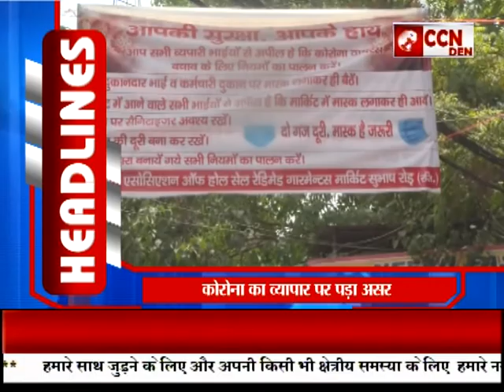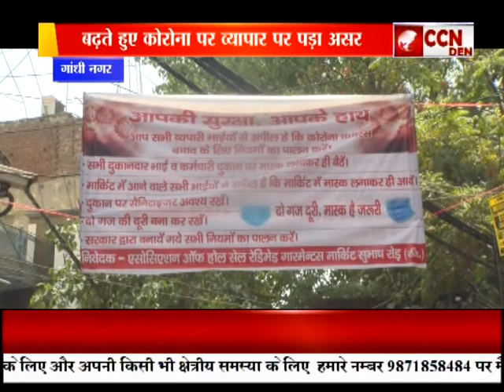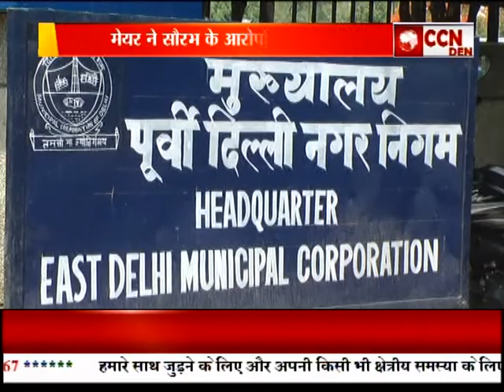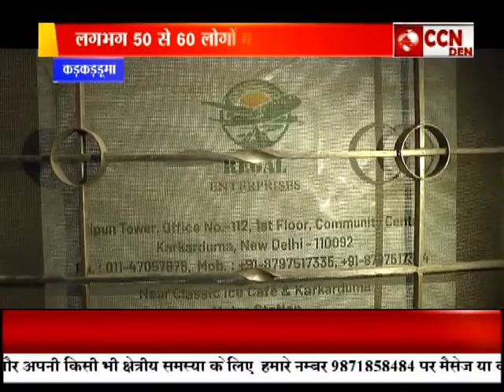Bulletin Poorvi Delhi (13-04-2021)